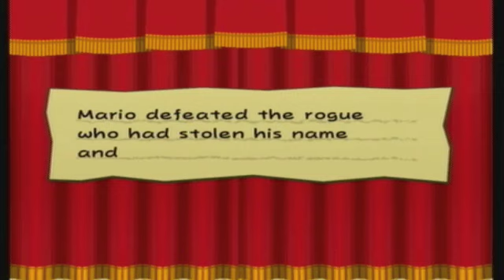Paper Mario TTYD Episode 39 - Doppelganger doppelganged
We finally get our body and name back!